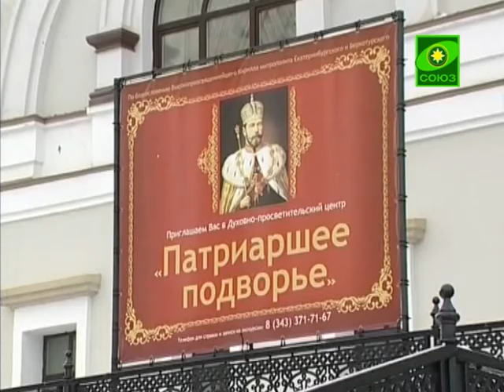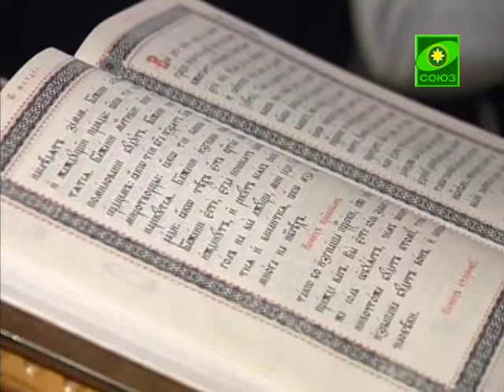В Екатеринбурге почтили память святителя Филарета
В уральской столице за Божественной Литургией почтили память святителя Филарета, митрополита Московского и Коломенского. За великую ученость иерарха чтят и как небесного покровителя студенчества. Поэтому за богослужением вместе с правящим архиереем помолились учащие и учащиеся Екатеринбургской духовной семинарии, и хор регентов духовной школы.